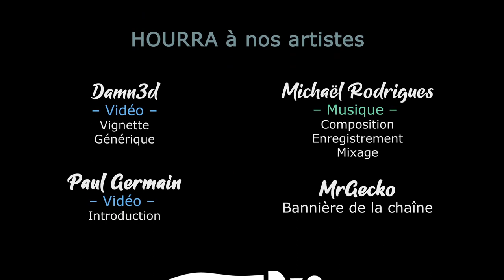[FR][LecygneNoir] Legend of Keepers - Ep13 - Pas de pitié !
Pour l'anniversaire du studio Goblinz et par là même de Legend of Keepers, je vous propose de découvrir les nouveautés depuis notre dernière partie !
En attendant la v1.0, et d'autres révélations... 🎉

- Ardarin
- Broudaff
- Célestin
- Inaru
- KeliteBoy (HG)
- Le Comte Amin
- Mallevin
- Papillote
- Poslovitch